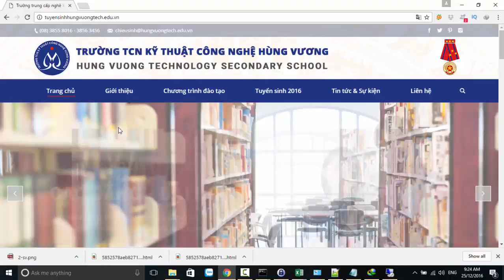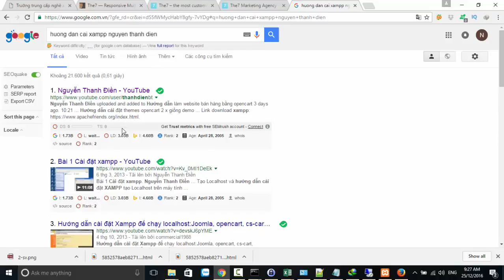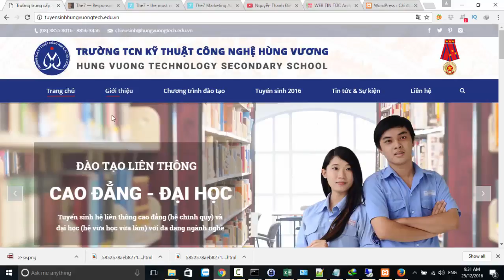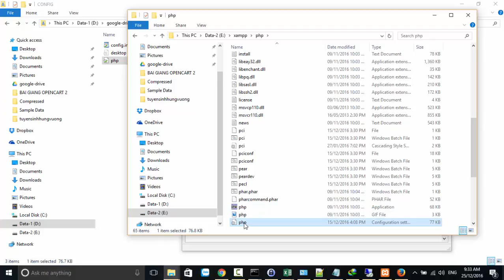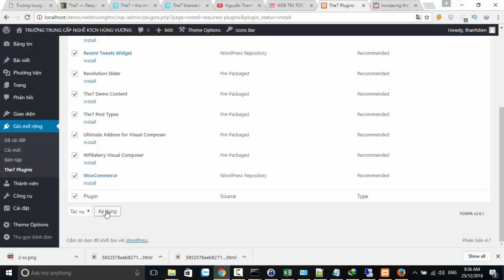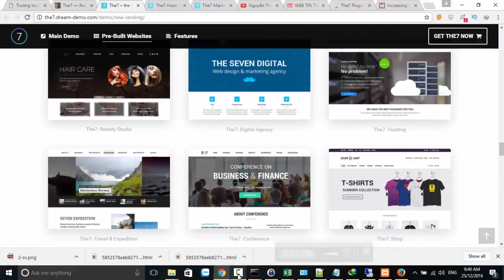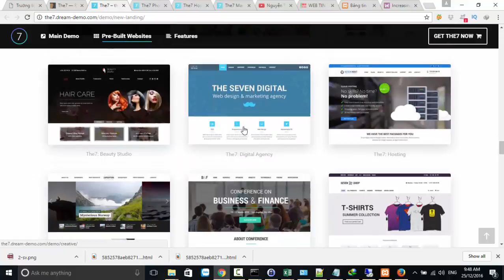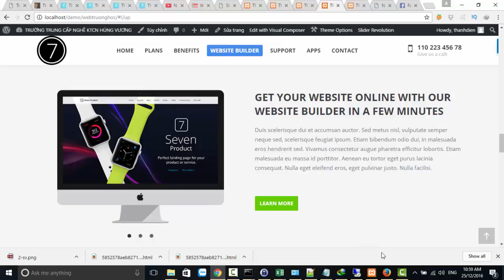Bài 1 instal themes the7 wordpress